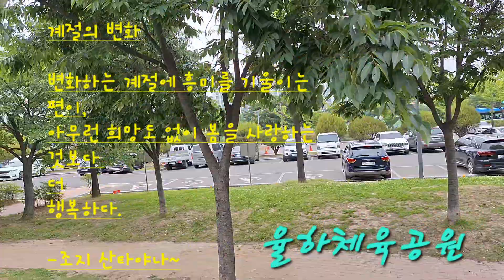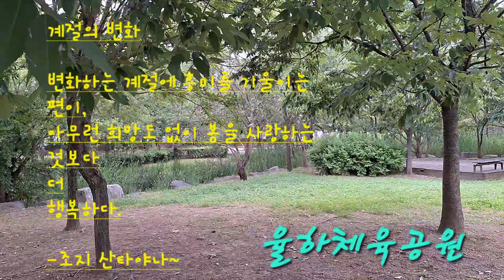💌🪻Happy letter 🖼 계절의 변화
🎁☕️계절의 변화

변화하는 계절에. 흥미를 기울이는 편이,
아무런 희망도 없이
💗봄을 사랑하는 것보다 더
행복하다.

--조지 산타야나--

계절을 변화를 즐기면서,

인생의 변화도 즐기는

출근길에 녹음이 짙어지는

나무들을 봅니다.

하루하루 아무런 변화가

 없는듯 보이는데

노오란 아이리스가 예쁘게

 피어있고,

나무들은 파릇파릇

 싱그럽습니다.

오늘 날씨가 조금 흐리고

 쌀쌀 하지만

공원의 아침은

 참

아름답습니다.~~

새소리,바람소리,

꽃과 나무가 있으니

너무 좋습니다.

오늘도 푸른 나무들처럼

모두다 ❣️풋풋한 하루되시길

바랍니다~~^^

✨️율하동 율하체육공원  정자에서~~👍